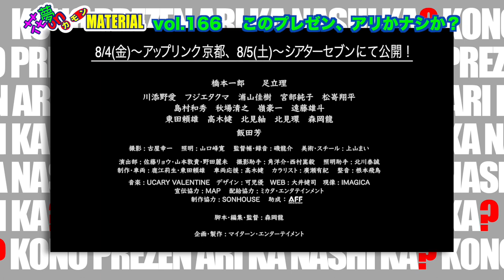ロードムービーと業界暴露会話劇の短編映画！『北風だったり、太陽だったり』『プレイヤーズ・トーク』花夢on MATERIAL No.166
8月2日（土）朝10:45〜配信開始★

刑務所で刑期を過ごす元芸人のもとへ
元マネージャーと元相方が会いに行くロードムービー。
『北風だったり、太陽だったり』
映画監督を主人公に業界人たちが
とあるBARで繰り広げる珠玉の会話劇。
『プレイヤーズ・トーク』
どちらも何気ない日常に見え隠れする
人の思いや考えに焦点を当てて笑いに換えたり
見つめ直してみたり、魅力的な人物が溢れている作品。
インタビューでは森岡監督の思いに日浦が迫ります❣️

短編映画『北風だったり、太陽だったり』
監督・脚本：森岡 龍　出演：橋本一郎、足立理、川添野愛 他
短編映画『プレイヤーズ・トーク』
監督：半田健・森岡 龍　脚本：森岡龍　出演：森岡龍、前野朋哉、西野入流佳 他
8月4日(金)〜アップリンク京都、8月5日(土)〜シアターセブンにて公開

ドキュメンタリー映画『丸木位里・丸木俊 沖縄戦の頭 全14部』
監督・撮影：河邑厚徳　出演：新垣成世、石川洋文、島袋由美子 他
7月28日(金)〜京都シネマ、7月29日(土)〜第七藝術劇場
8月11日(金)〜神戸映画資料館にて公開

映画『かば』1年間定期上映　★　監督・脚本：川本貴弘
出演：山中アラタ、辻笙、さくら若菜 他
マイクロシアターMATERIAL　第２・第４月曜日・19:00〜